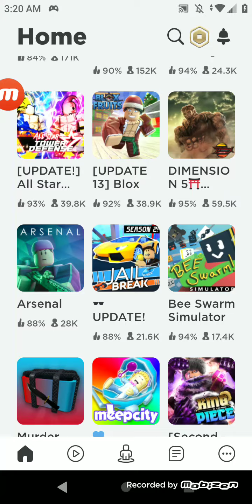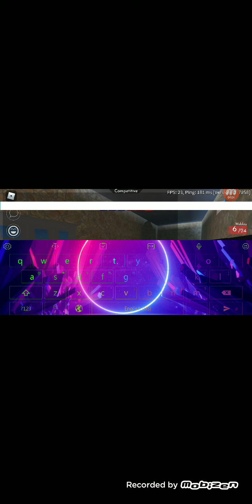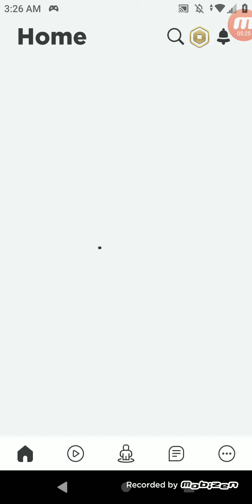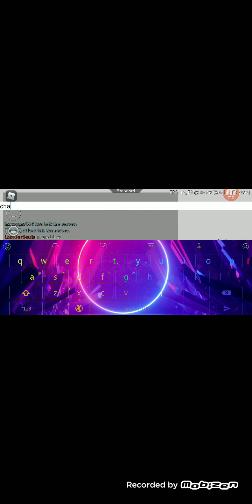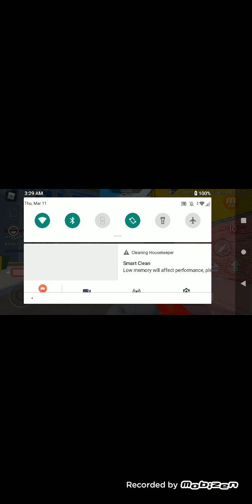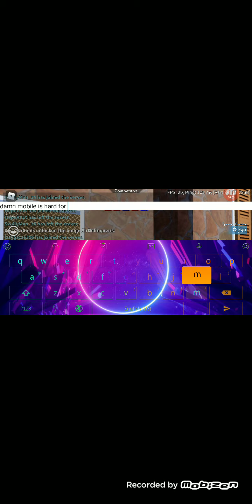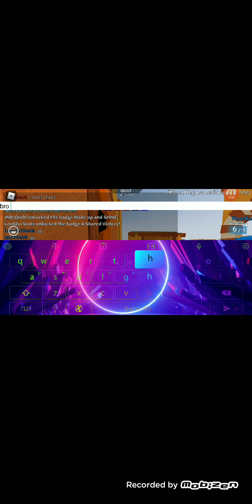Playing arsenal on roblox SUS(in my opinion)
i can do way better on pc, but it has to be clean and not laggy